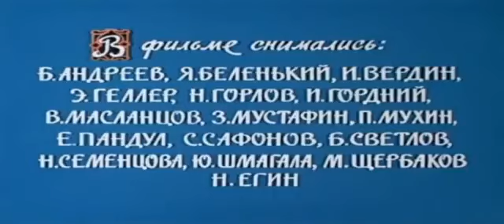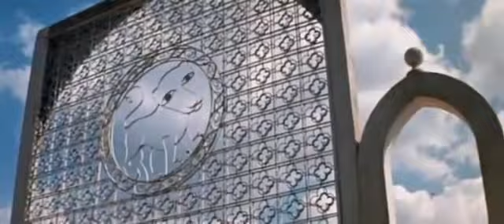Aladdin's Magic Lamp (1966) ENG SUBTITLES by Teslakidz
Волшебная лампа Аладдина | Aladdin's Magic Lamp
Gorky Film Studio 1966
WITH ENGLOISH SUBTITULES
HIGH QUALITY SOUND
NO ADS
FREE MOVIE
TeslakidZ Youtube

yay hooray!